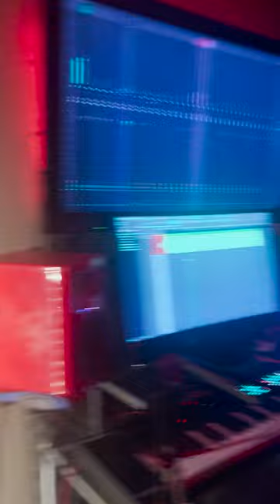That one friend that wont let you forget he pulled you out the mud 😭💀